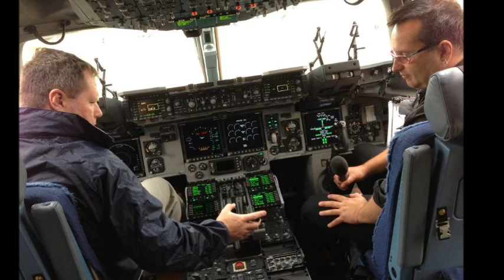The Plane Crazy Down Under Radio Show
The next step in the podcast journey for our team: PCDU can now be found on radio as well as the Internet!